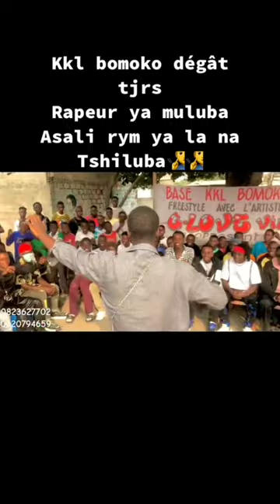le rap en Tshiluba